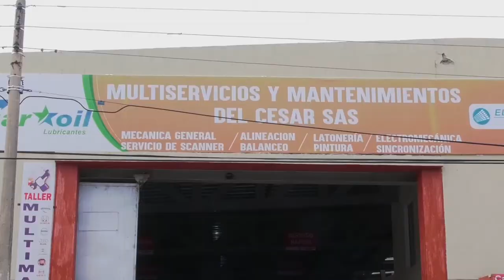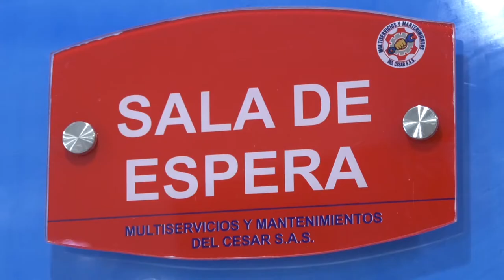DIRECTOR DE DNP PARTICIPÓ EN MESA CON JÓVENES EN AGUACHICA